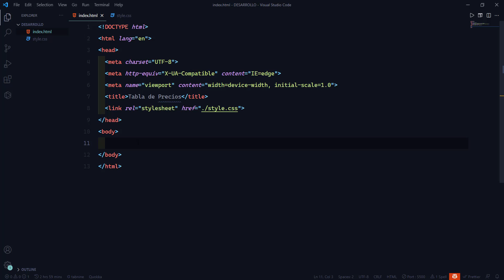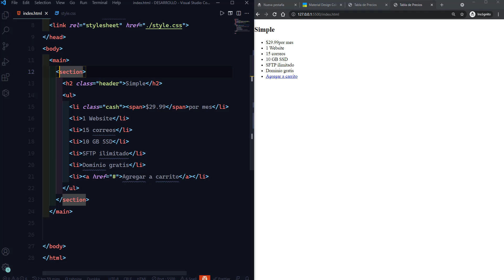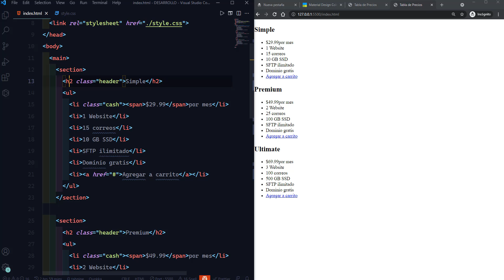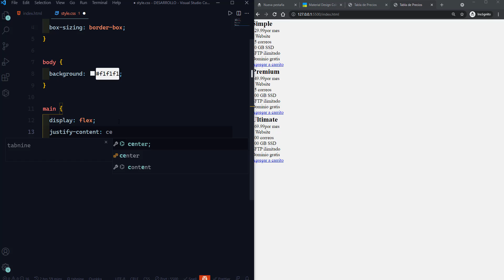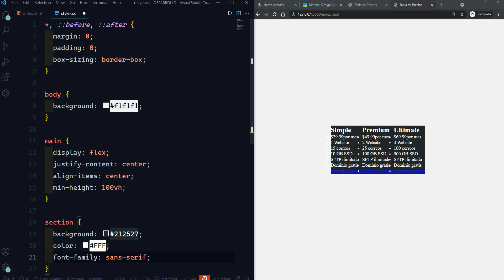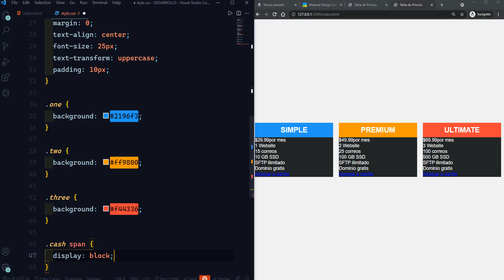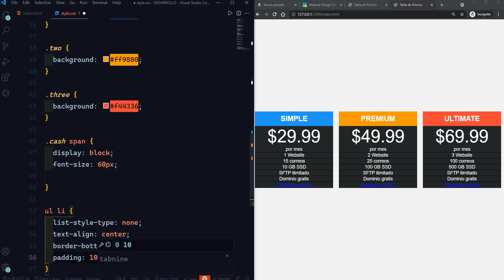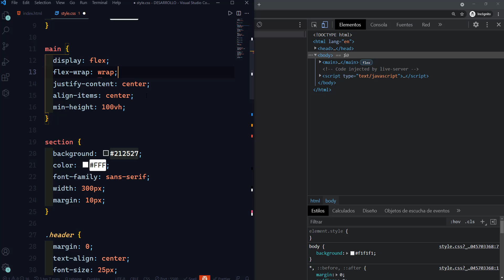🔥 Crea alucinantes Tablas de Precios con HTML y CSS - Desarrollo Web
Hola amantes del Diseño Web, en te video crearemos una Tabla de Precios con solo HTML y CSS para agregar a nuestros proyectos desde cero y veremos lo sencillo y fácil que es crearlo para luego agregarlo a nuestro proyectos.